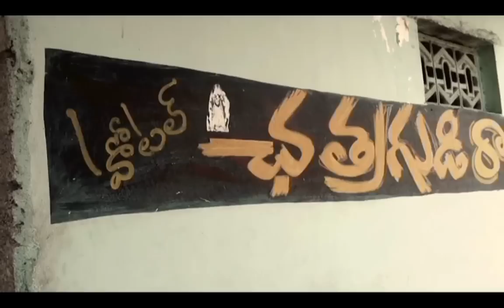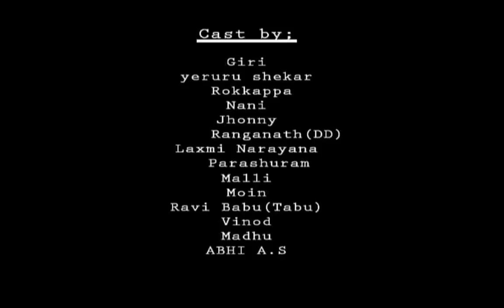Diamond Telugu Short film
Suspense thriller. A film by syed zuber hussain